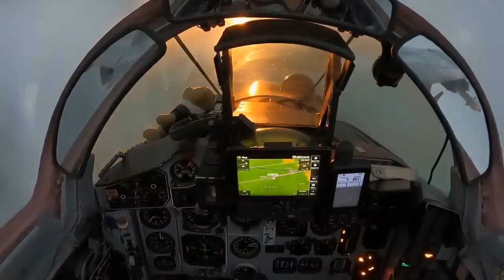В Украине адаптировали ракеты AGM-88 HARM на истребители Су-27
Воздушные Силы ВСУ адаптировали американские противорадиолокационные авиационные ракеты AGM-88 HARM для применения с истребителей Су-27